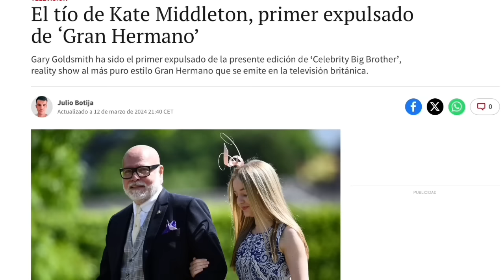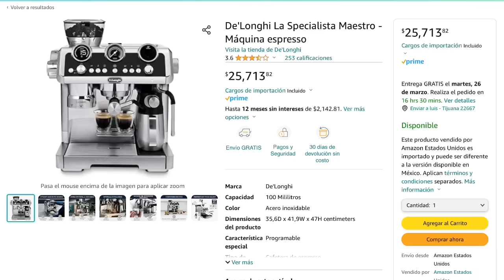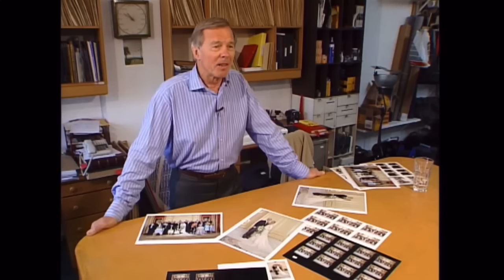Kate Middleton Familia Confirma Que Ya No Respira El Fin De La Corona 👑 South Park Nos Advirtió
Kate Middleton final
Prince William and rose
Prince Harry and Meghan markle
Noticias